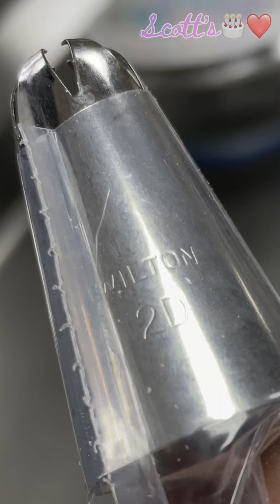8 inch double layer watercolor and drip